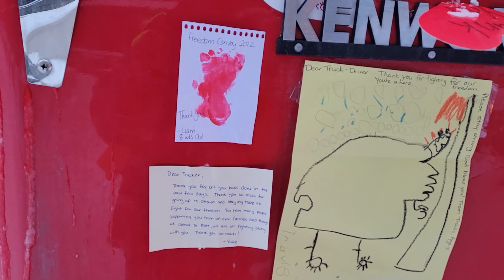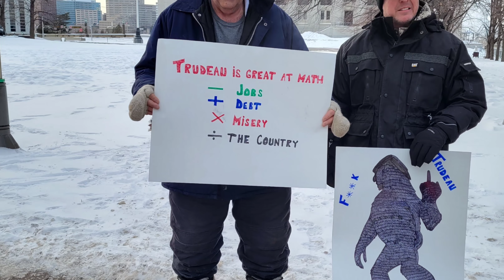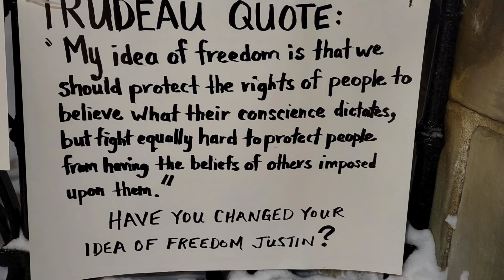The Day That Was - Freedom Convoy Ottawa ON - Day 7